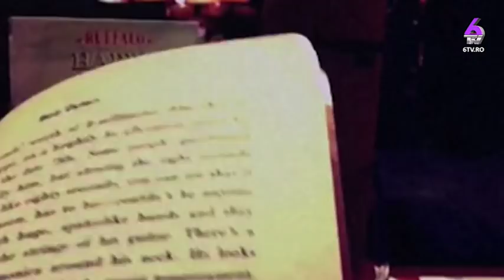INTALNIRE CU AURORA 2018 04 23